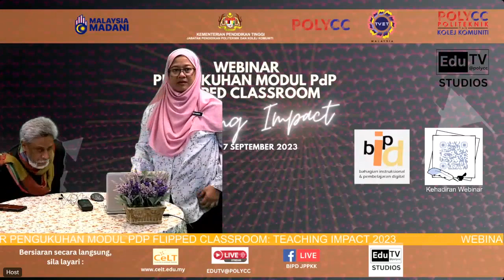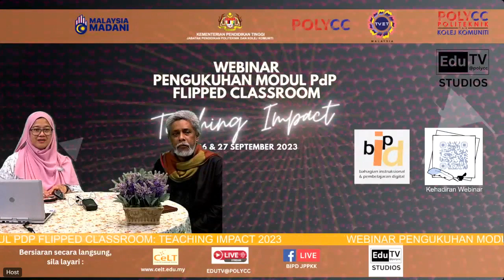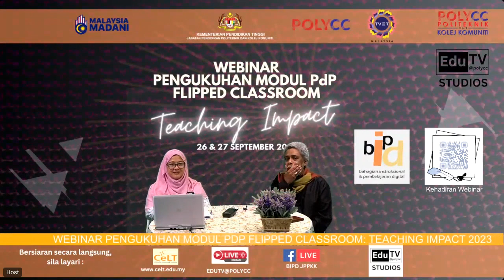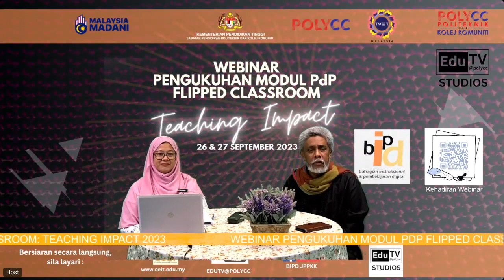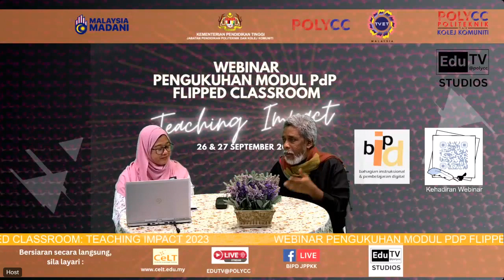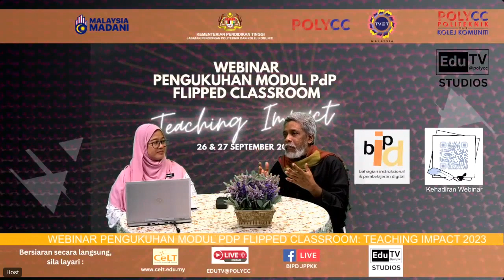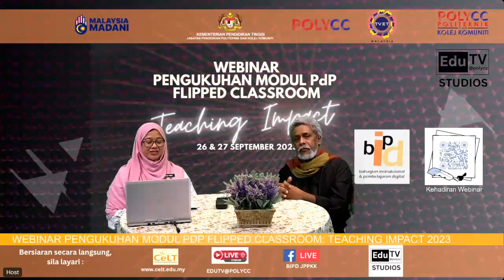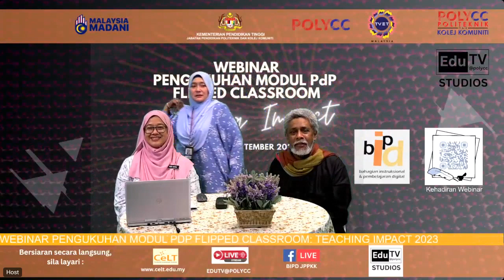Sesi 7 Blended Learning At PolyCC 20230927 0440 1